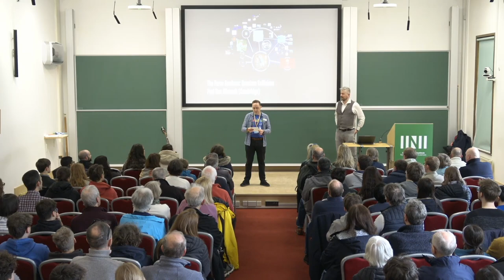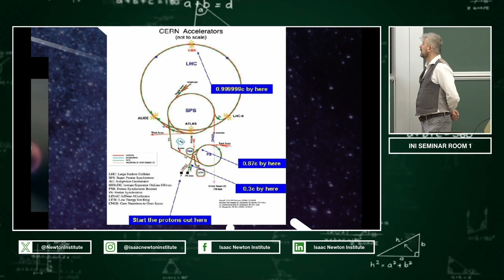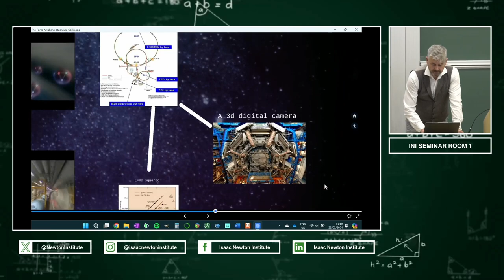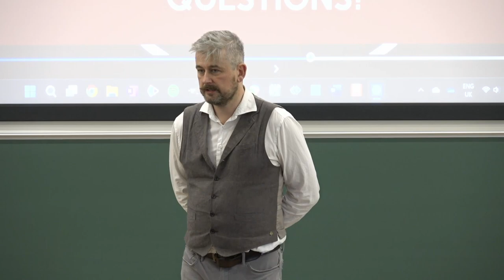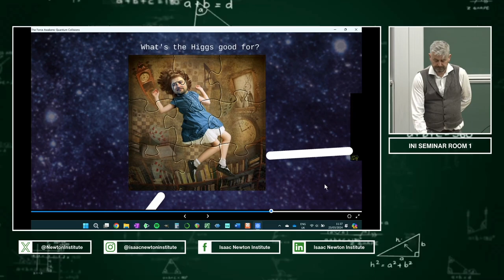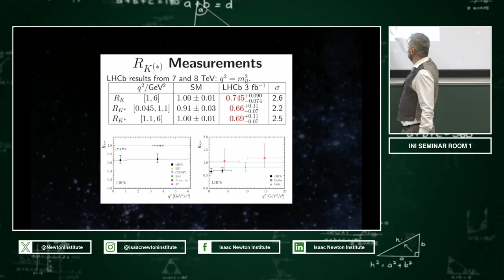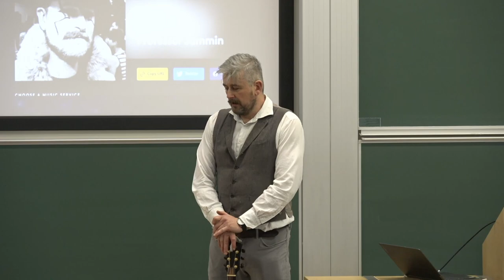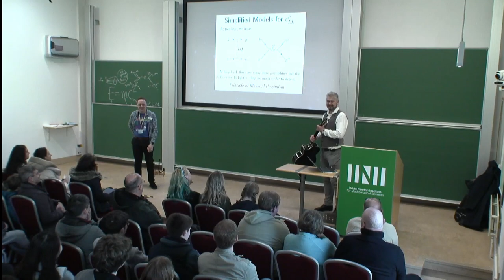Cambridge Festival 2024 | Prof. Ben Allanach | The Force Awakens: Quantum Collisions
Speaker: Professor Ben Allanach (@ProfBenAllanach), @cambridgeuniversity
Date: 23rd Mar 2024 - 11:00 to 12:00
Venue: INI Seminar Room 1
Title: The Force Awakens: Quantum Collisions
Event: Cambridge Festival 2024

Abstract: Large Hadron Collider experiments at CERN have discovered the Higgs boson, the final missing piece of the Standard Model of particle physics. In this highly interactive talk, Professor Ben Allanach (Department of Applied Mathematics and Theoretical Physics, University of Cambridge) will describe how the accelerator and its experiments work generally, and also give more specific details about the discovery of the Higgs boson. Based on this information, he will then help the audience to understand the Standard Model, a highly successful quantum field theory.

... Recently though, other experiments in America have brought the Standard Model into question through the possible signs of a new quantum force...

❓What is the Cambridge Festival?
The interdisciplinary Cambridge Festival is a mixture of on online, on-demand and in-person events covering all aspects of the world-leading research happening at Cambridge

❓When is the Cambridge Festival?
The Cambridge Festival in 2024 will take place between 13 March and the 28 March